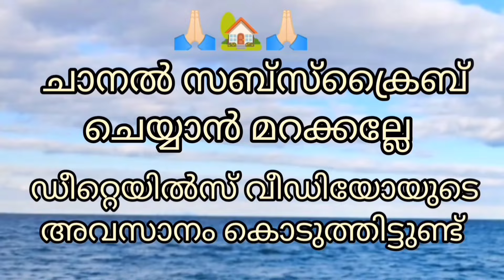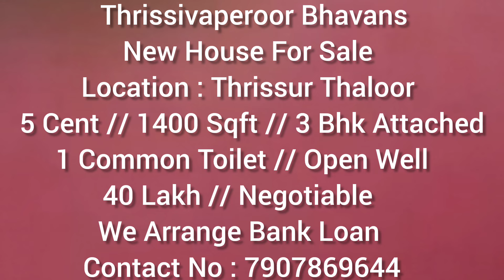തൃശ്ശൂർ കുറഞ്ഞ വിലയിൽ 5 സെന്റ് സ്ഥലം 1400 സ്‌ക്വയർഫീറ്റ് 3 ബെഡ്‌റൂം വീട് വിൽപ്പനയ്ക്ക്AA#387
Location : Thrissur
  5 Cent
  1400  Sqft
  3 Bhk  Attached, 1 Common Toilet
  Open Well
  Bus Stop : 300 Meter
  40 Lakh // Negotiable

We Arrange Bank Loan
AA.387

peedikapparambu koottaa# kuttanellur
peedikapparambu koottaa# kuttanellur
chrakkakakkoe vellannikkara# madakkathara